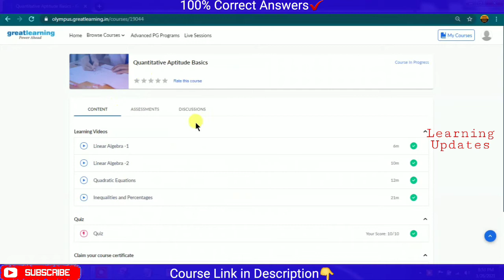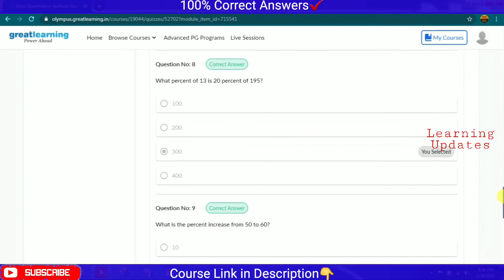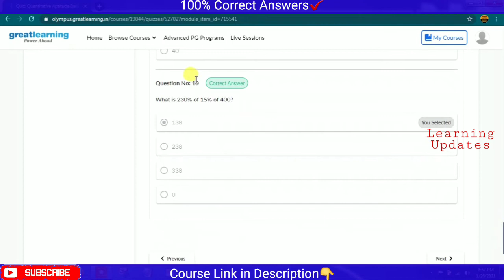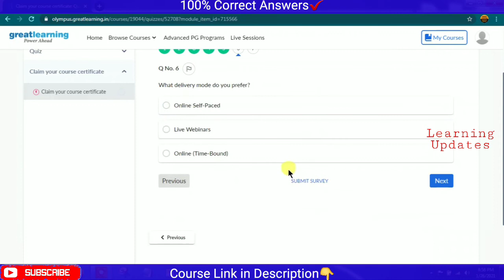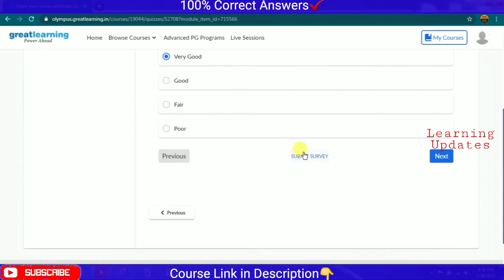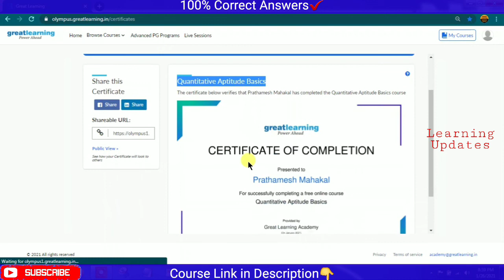Quantitative Aptitude Basics | Course Quiz Answers | Great Learning | Great Learning Academy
►About the Introduction to Information Security™ Course:
Quantitative Aptitude measures the numerical and problem solving abilities of a person. This is a common section which is found in most of the competitive exams. This course on "Quantitave Aptitude Basics" is curated so that learners can get started with topics such as basic algebra, quadratic equations, inequalities and percentages.

××××××××××× • Learning Updates • ×××××××××××

Tags Used:
quant
Great Learning
greatlearning
great learning
great learning academy
great learning pune
great learning olympus
great learning reviews
great learning certification value
great learning careers
great learning academy free courses
great learning free
great learning free courses
great learning free courses with certificate
great learning free certification
great learning free online courses
great learning free courses in hindi
great learning introduction to ethical hacking
great learning introduction to ethical hacking quiz answers
great learning introduction to python quiz answers
great learning introduction to information security
great learning introduction to cyber security
quantitative aptitude
great learning quantitative aptitude basics
quantitative aptitude basics quiz answers
quantitative aptitude basics for beginners
quantitative aptitude basics for bank po
learn quantitative aptitude from basics
great learning python for machine learning
great learning introduction to digital marketing
great learning cloud foundations
great learning excel for beginners
great learning job interview preparation
great learning introduction to r
great learning introduction
great learning cloud computing
great learning python
great learning machine learning
great learning data science course
great learning c++
free government certificate
mygov
mygov.in registration
mygov quiz
mygov quiz answers
mygov kisan diwas quiz answers
nasscomm free courses
futureskills free courses
skillfront free courses
skillup free course
eskill india
eskillindia free courses
eskill india certificate